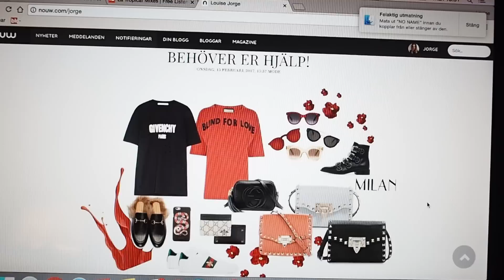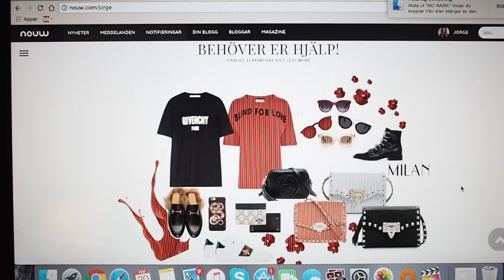VLOGG VECKA #2 - BERHÖVER ER HJÄLP & SHOPPING │ LOUISE JORGE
Hej och välkomna till min kanal! Mer info nedanför↓

Jag heter Louise Jorge och är 17 år. Jag kommer att uppdatera denna kanal minst 1 gång i veckan med allt ifrån mode, look-books, hauls, tags och massor av annat! Hoppas ni fortsätter titta!

Jag har även en blogg där jag bloggar dagligen på , ni får gärna titta in där om ni vill. Jag bloggar om allt ifrån mode, musiktips, filmtips, inspiration, collage, inredning och mycket mer.

Musik från soundcloud.